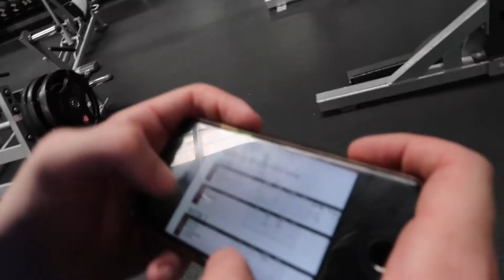A Potential New Series?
Have questions? Don't hesitate to ask me!